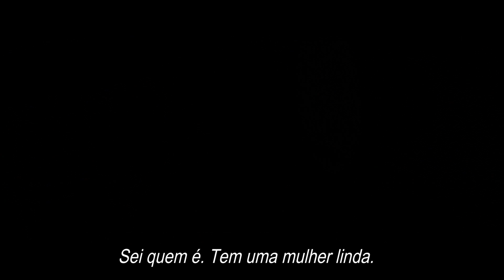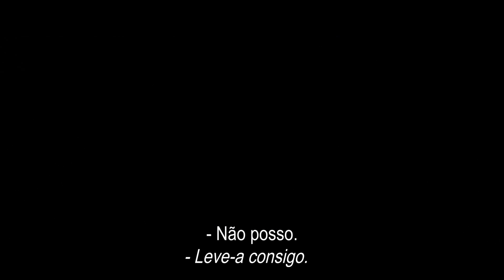Getaway - Em Fuga